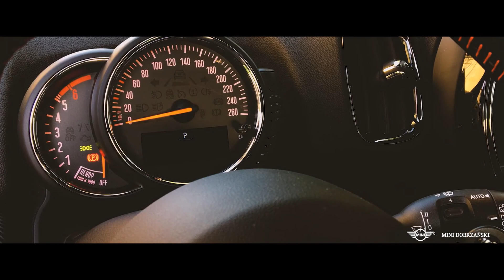MINI Countryman - 4 Strony Małopolski - Zalipie #14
W Zalipiu odnaleźć można około 40 malowanych domów. Nie bez powodu potocznie mówi się o niej "Malowana Wieś". Całość robi ogromne wrażenie!